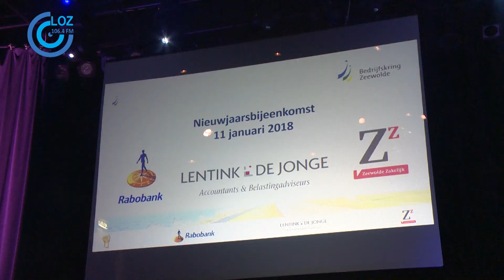Nieuwjaarsreceptie Bedrijfskring Zeewolde - Ondernemer van het jaar 2018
Afgelopen donderdag avond vond in congrescentrum de Lux de nieuwjaarsbijeenkomst van de Bedrijfskring Zeewolde plaats.
Tijdens de avond stond Albert Stoter van de bedrijfskring stil bij een aantal bijzondere momenten in 2017.   Aansluitend was het burgemeester Gerrit jan Gorter die het aanwezige publiek toesprak.

Rixt Dijkstra had wederom de eer om de aanmoedigingsprijs bekend te maken, die dit jaar ging naar de Kleine distilleerderij Zeewolde

Tot slot was het de bekendmaking van de Zeewolde ondernemer van het Jaar 2018.